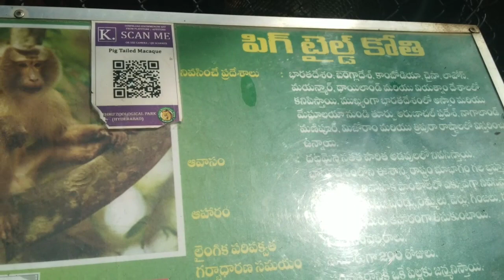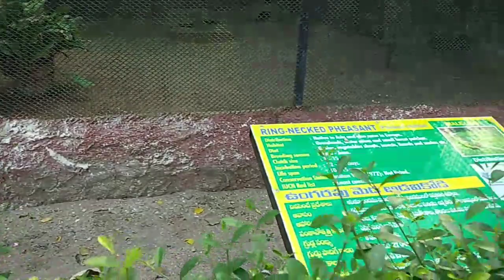అందమైన నెహ్రు జూ పార్క్ నేను చూశాను మరి మీరు